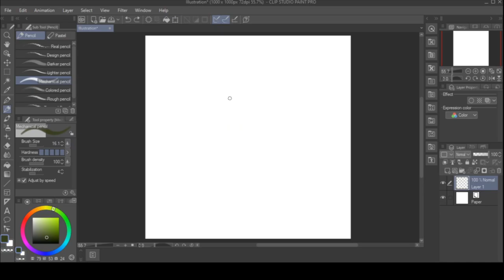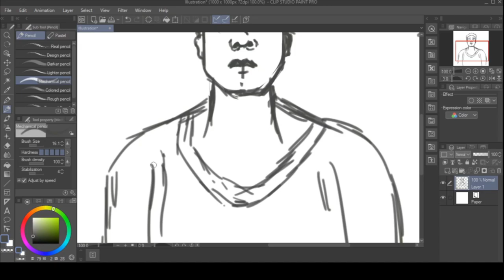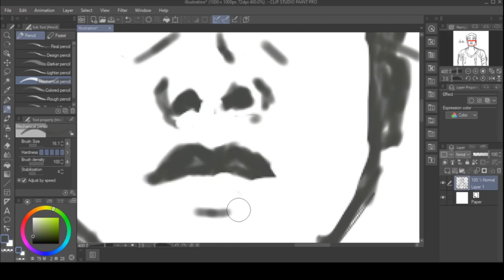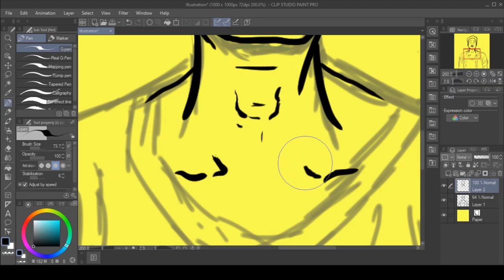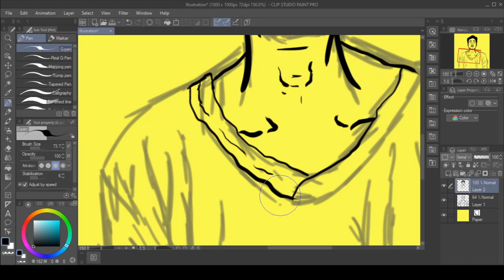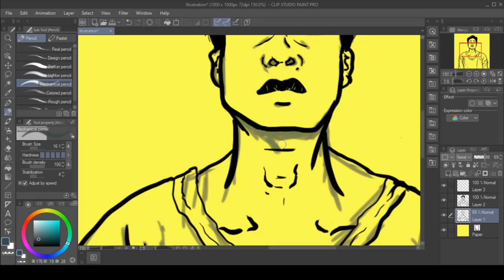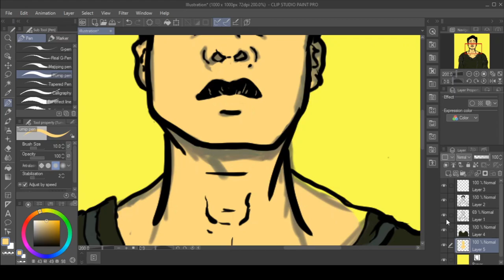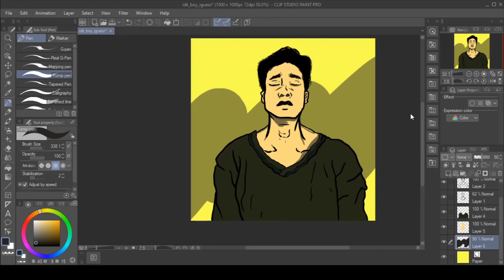YellowRoom · Digital Speedpaint · mellowdraw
Hey Guys, guess who's back, ya boy, Marshall!
It's been quite a couple of crazy weeks and I decided to come back to youtube to do something that I love, and that's painting and talking to you guys.

drawing tablet: wacom Intous Art

Check this artist, they are so awesome!

This video is NOT sponsored in any way, shape or form by any companies. All opinions on this video is entirely my own, and as such is subjective and can change in the future.

All products I recommend are based on my own personal experience, your experience and opinion with said products may be different. Remember to respect everyone's opinions. You are free to comment on this videos sharing your opinion as long as you're respectful about it.